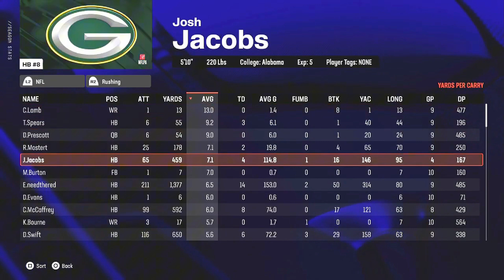This Is The Best RB In Cowboys History!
Make Sure y'all sub!!
Playing Madden NFL 25!

Intro: 0:00- 0:46

Texans: 0:46- 7:10

Commanders: 7:11- 11:15